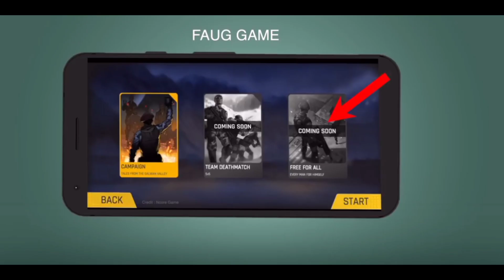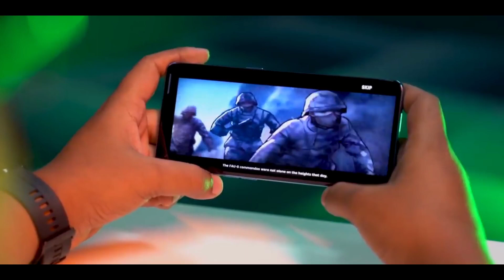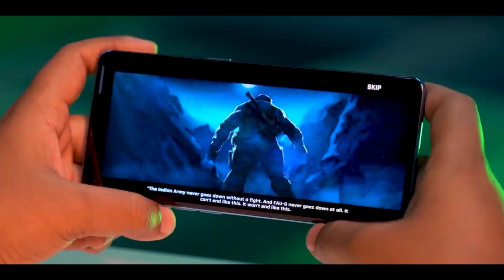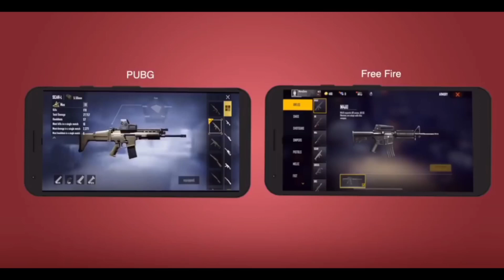FAUG vs PUBG vs FREE FIRE 🎮 WITH Gameplay | Weapons | Mission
FAU-G vs PUBG vs FREE FIRE Mobile Game Comparison : is video mein mene Ncore Games duwara launch kiye gaye latest game FAUG Game ke baare mein baat ki hai aur iska comparison popular smartphone games free fire aur pubg mobile se kya hai taki aapko better idea ho jayega ki ye games kaisa hai.

Photage Credits : NCore Game , PUBG Mobile , 111dots Studio